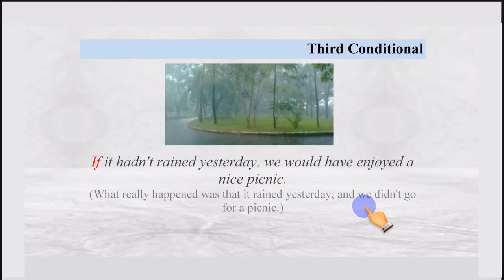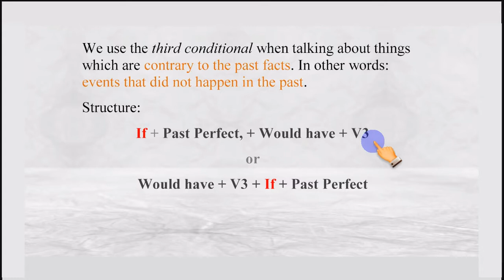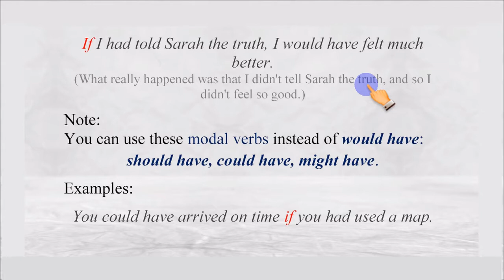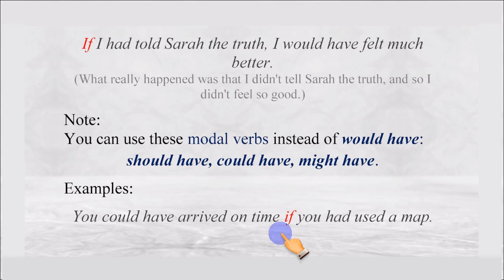RFOV: Right Form of Verb - Rule-08